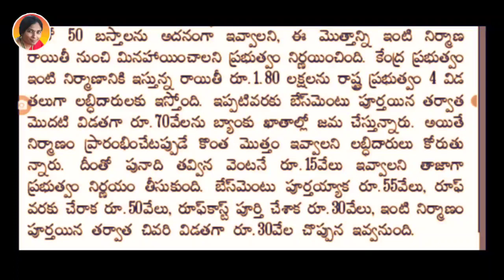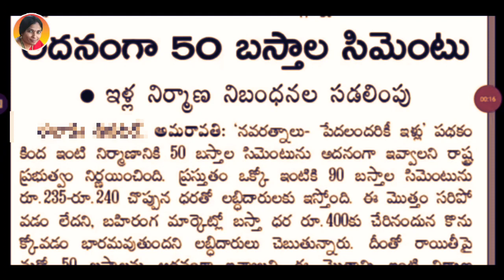మోడల్ ఇళ్ల లబ్ధిదారులకు శుభవార్త, అదనంగా రూ. 20,000/- | Ap ella pattalu latest news today